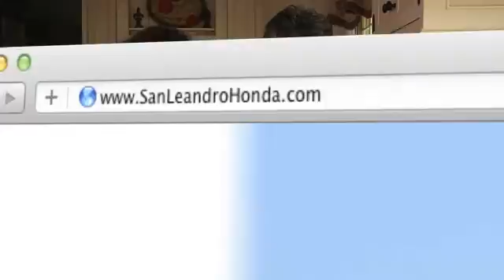San Leandro Honda Service Review - San Jose, CA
When you are looking for a Honda dealership in San Leandro, CA or near the Hayward, CA area come to San Leandro Honda. San Leandro Honda works to provide an experience that keeps our Honda customers coming back. San Leandro Honda is located at 1302 Marina Blvd. San Leandro, CA 94577, serving the Union City, CA and San Jose, CA communities.